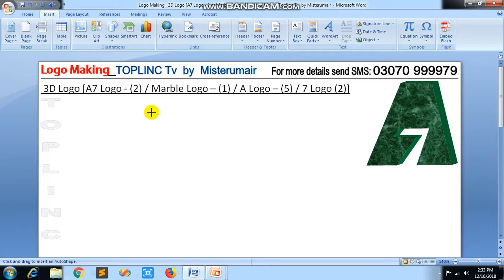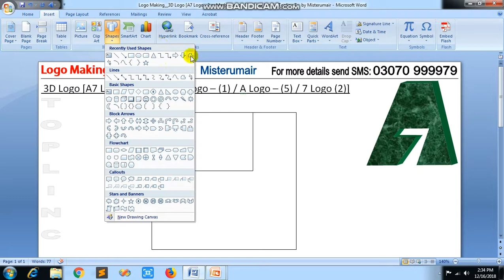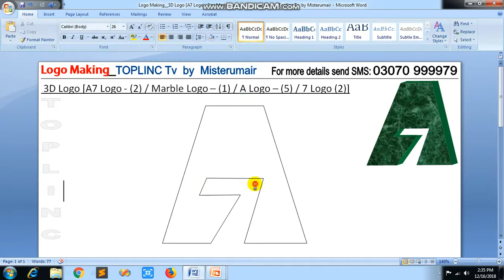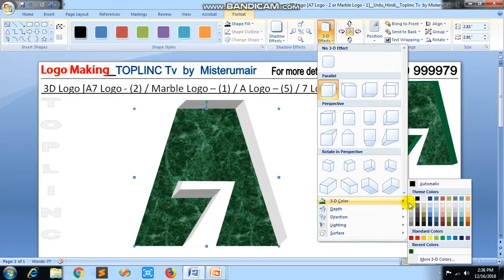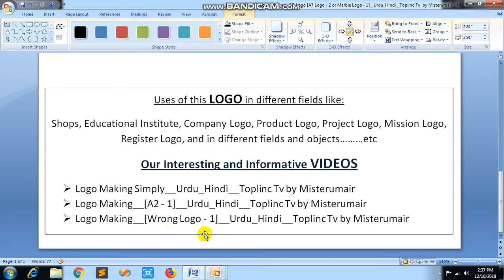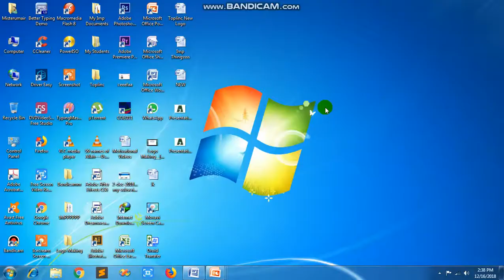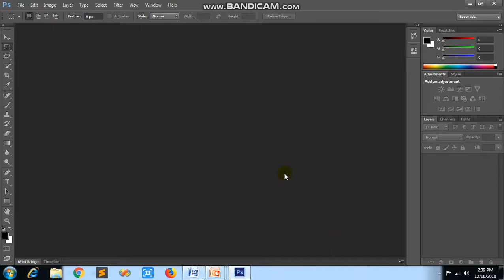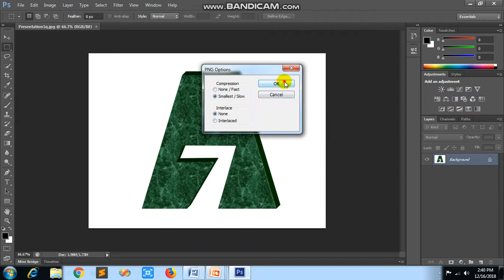Logo Making__3D Logo [A7 Logo - 2 / Marble Logo - 1]__Urdu_Hindi__Toplinc Tv by Misterumair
Hi all my dear friends,

This is my video about the logo 3D Logo [A7 Logo - 2 / Marble Logo - 1]. In this video I used marble design and effect for those businessmen who are doing marble business. So this is the new concept that I shared in MS Word. You can use it in different purpose as you want it.

For Computer Courses and more details you can send us sms :
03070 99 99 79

Search & Follow us on Face book & Twitter :
Toplinc  Misterumair

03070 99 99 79